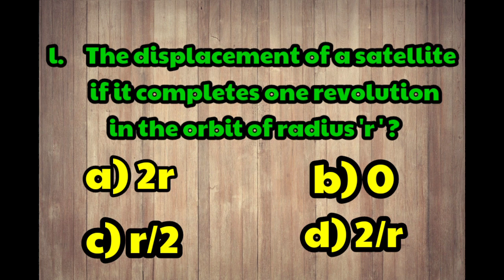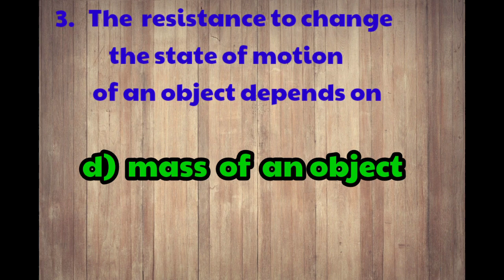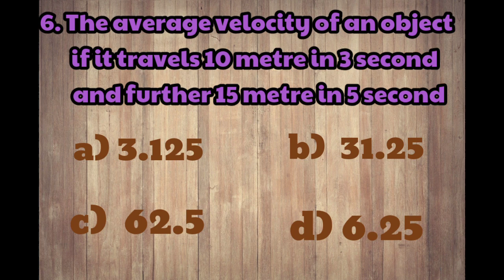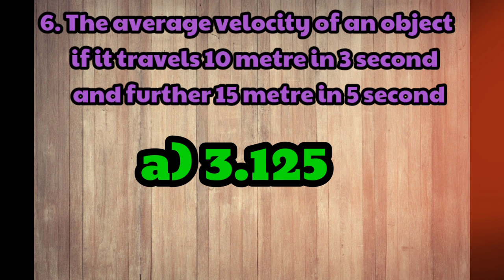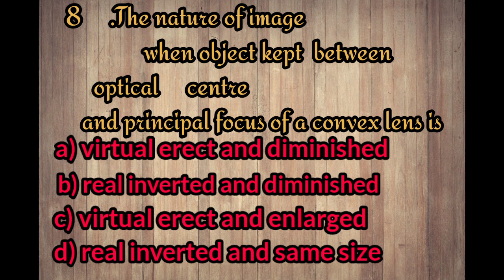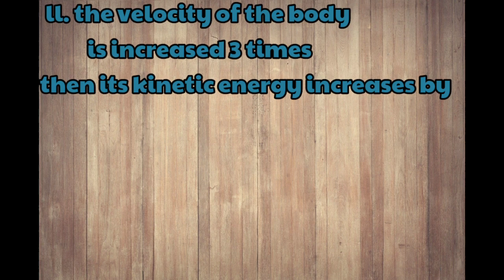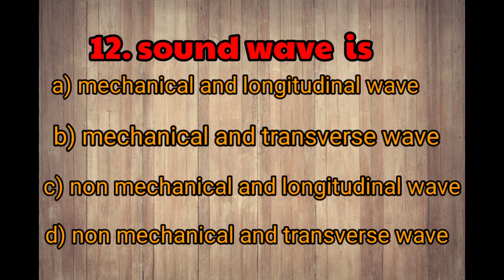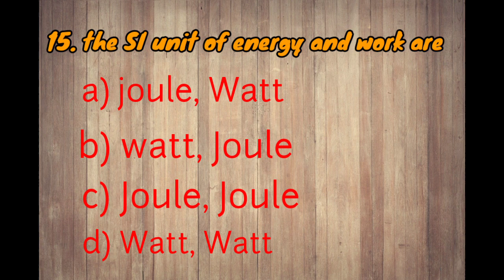NMMS physics👌 Questions ,Answers and its explanation I including previous questions answers PJ3 TECH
NMMS physics based questions and answers
in this part 1 section there are 15 questions and answers
PJ3 TECH